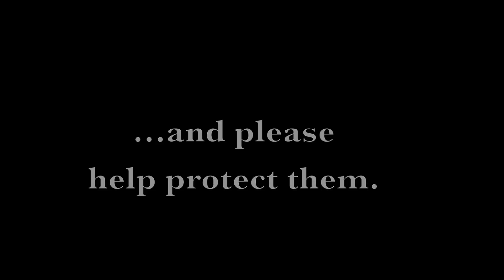Weedy Seadragons - Flinders Pier (22 Feb 2014)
"Please help protect our oceans, they are vital for the health of the entire planet and every single living organism."

WEEDY SEADRAGONS (Phyllopteryx taeniolatus)

Filmed @ Flinders Pier, VIC (Feb-2014)

Some of the Marine Care Ricketts Point Friends Group members made the trip down to Flinders in search of these great little critters - and we were not disappointed at all! There were plenty of Seadragons to see and many other species down there as well.

Weedy Seadragons are related to Seahorses and Pipefish, and also have a cousin called the Leafy Seadragon (Phycodurus eques), which are slightly shorter but have more 'leaf like' projections protruding from their bodies, making them even more well camouflaged. Generally found amongst areas of kelp and seagrass beds, both are slow movers and can be found along much of the southern coastline of Australia (Weedy - WA to NSW & TAS / Leafy - WA to part of VIC, poss TAS).

Just like Seahorses, the male is the one that cares for the eggs while they develop, buy carrying them on the underside of his tail (laid and placed there by the female). When they hatch, the young are totally independent, feeding on plankton and tiny crustaceans.